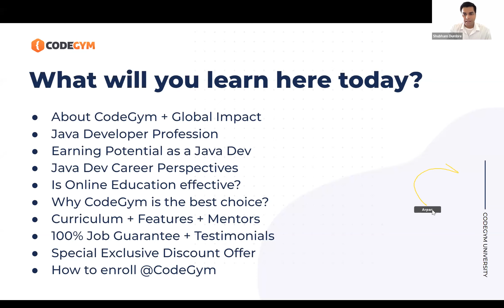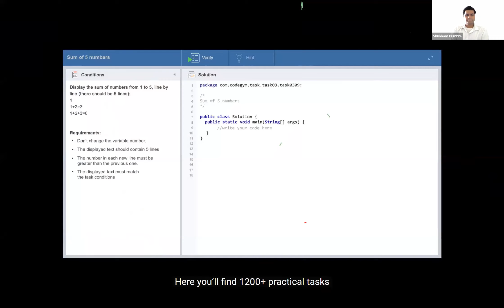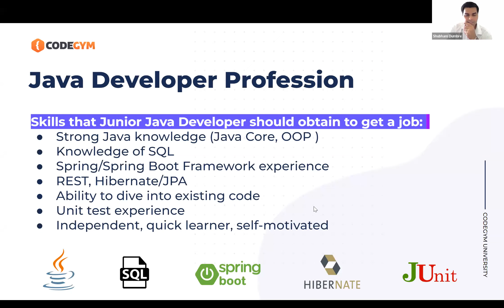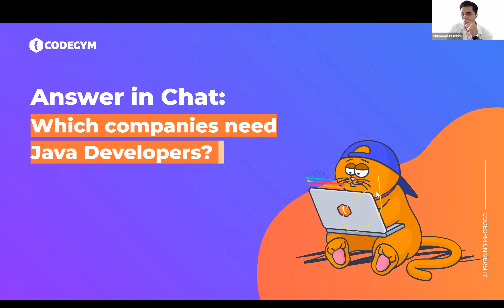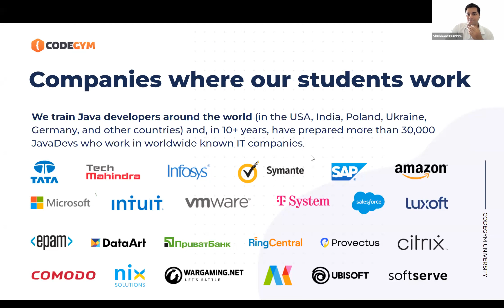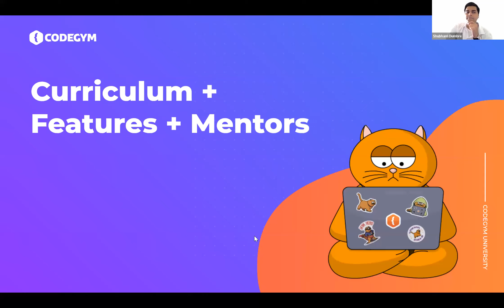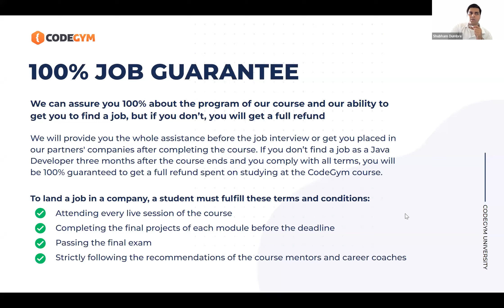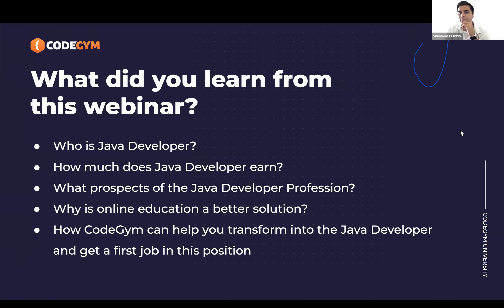How to earn 10 lakhs as a Java developer: make the best career move (August 28, 2022 @ 11am IST)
If you want to learn Java and get a job, you can sign up for the course